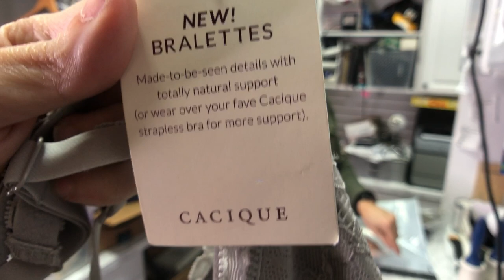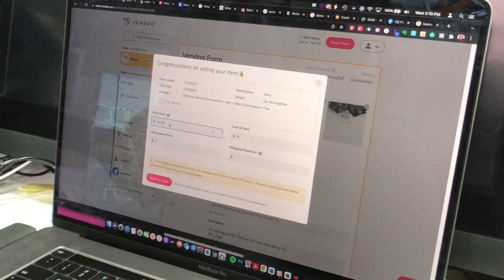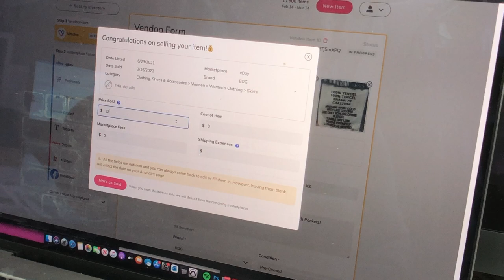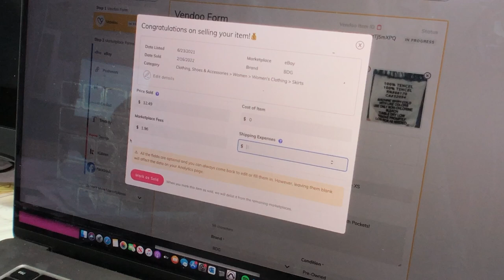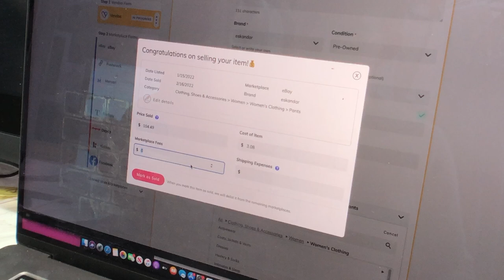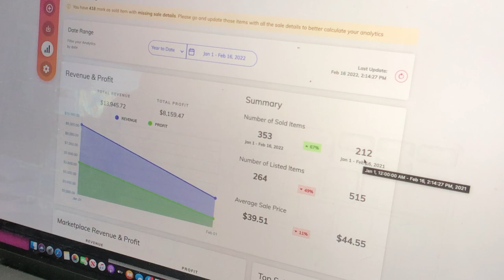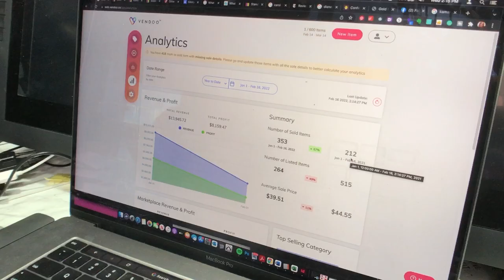What Sold on eBay Yesterday + Insanely Valuable Women's BOLO Brand [How We Pack & Ship]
Today we're teaching you about the origins and history of silk. Come back every weekday this month as we teach you everything you need to know about fabrics to help you be a better, more knowledgable reseller! We'll also be packing and shipping our sales from yesterday!

0:00 Intro
0:16 All about silk
12:39 What sold on eBay yesterday (packing & shipping)
25:17 Moment with Mojo
25:29 What we really made intro
25:36 What we really made
30:21 Bonus junk bag haul
40:03 Outro

LED Flood Lights